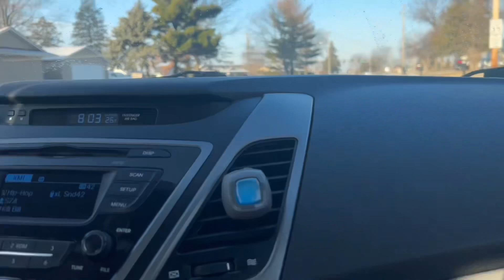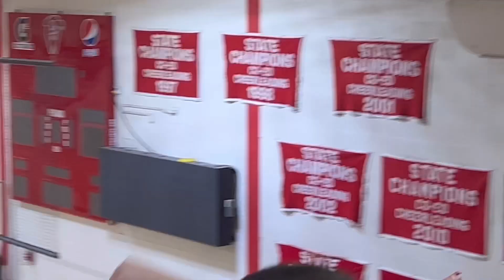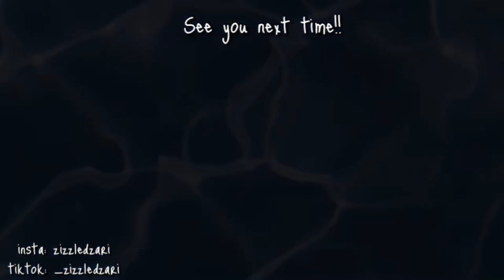showchoir vlog💃🏽 (dance routines, choir)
Video Notes: *I miss showchoir a lot! This season was super fun and I’m wishing the best for my underclassmen and their upcoming year.*

How do you film?

Music?